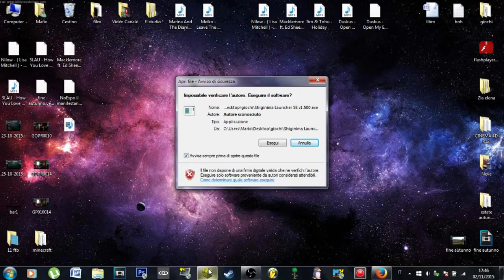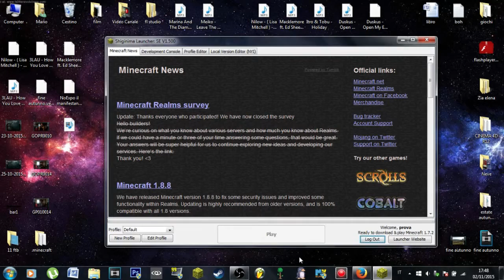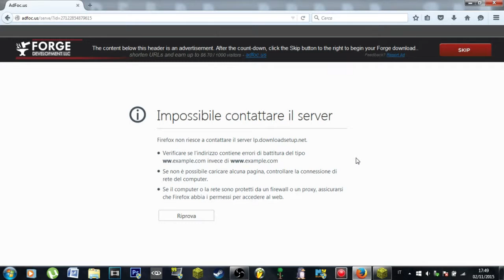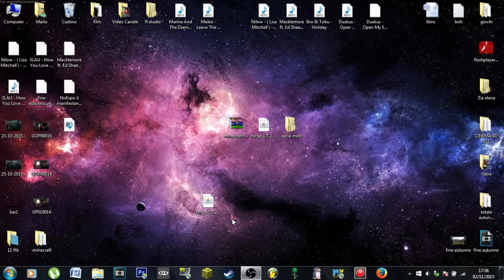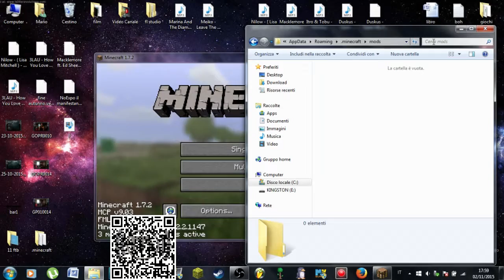Come scaricare minecraft forge | Tutte le Versioni | [Mediafire]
Bella a tutti amici di Youtube :D
Spero questo Tutorial vi sia utile,
Per info scrivetemi,
Peace